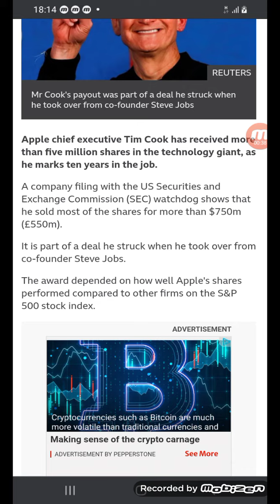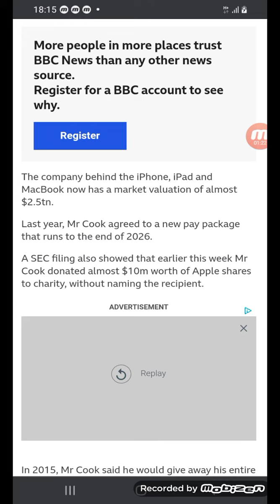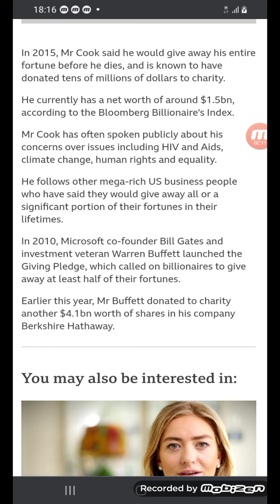Apple chief executive Tim Cook gets $750m payout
From BBC